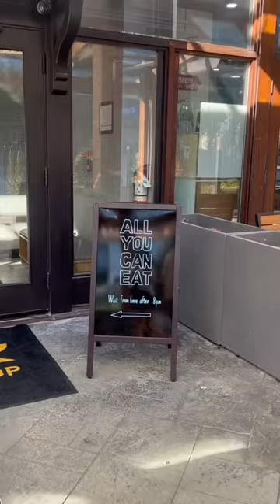BEST All You Can Eat Hot Pot Deal 👀🍲